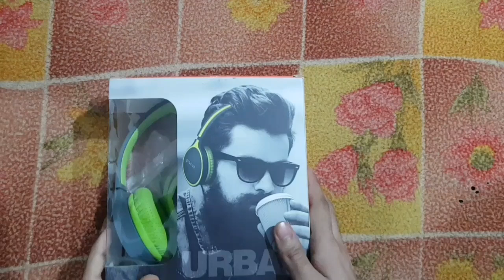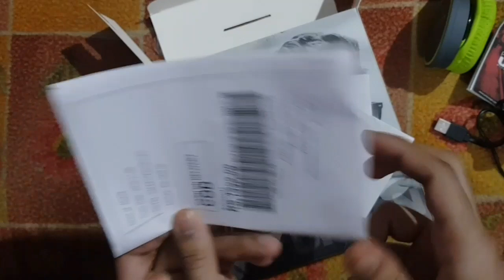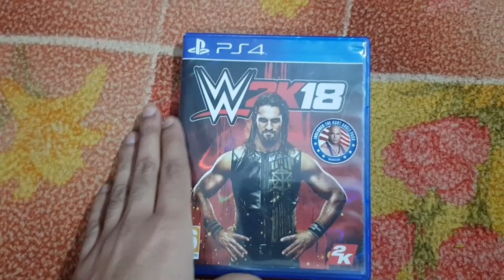Procus Urban Bluetooth Headphones Honest Review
In this video i am going to Review a budget Bluetooth Headphones  Procus Urban & tell its Honest Opinion wheather its Worth the money or not.

★ Gaming Consouls & Gaming Accessories
1. Buy Ps4 1tb with 2 Duel shock 4 and 1cd
2. Ps4 Slim 500gb with 3 Games
3.Ps4 pro 1TB
4.Ps4 Controller
5. Ps4 Controller Protective Case
6.Ps4 Controller Skin
★Smartphone Gadgets On Amazon Under 50 Rupees :
1.Mini fan with USB
2.USB otg adaptor
3.Ring Holder
4. USB light
★Smartphone Gadgets On Amazon under 100 rupees :
1.PUBG Triggers for Mobile
2.USB light Lamp
3. Argima 4 USB port
4. Mobile Charger Holder
5. Mobile Stand
6. Bluetooth Headset
★Cool  Smartphone Gadgets On Amazon Under 200 Rs :
1.Microphone Mic.
2.Bluetooth Speakers
3. Streo jack Adapter
4.Electronic USB Lighter
5.Mini Tripod
6. VR Headset
7. Bluetooth Wireless Apple headphones
8. Best Headsets with mic
★Gadgets For Video Making :
Tripod Stand:
1.Best Tripod (Fluid Head)
2.Mini Tripod
3. CaseyNeistat Tripod
Mic (Lapel & Other Mic ) :
1.Cheap Lapel Mic (Beginner)
2.Blue Snowball
3. Budget Nice Mic (Boya)
4. .Best lapel Mic (Rode
5. .Nice (Beginner) Mic
6. .Best Mic (Blue Yeti)
Camera (DSLR, Point & Shoot) :
1.Basic Camera (Beginner)
2.DSLR Cheap (Beginner)
3.Best Budget DSLR Camera
Best DSLR Camera
Audio Recoders :
1.Zoom H1 (I Use)
4.Nice Recorder(Zoom H4)
5.Best Audio Recorder(Zoom H6)
Light For Camera
Cheap Light For SmartPhone
Best Lighting Setup
xx xx xx xx